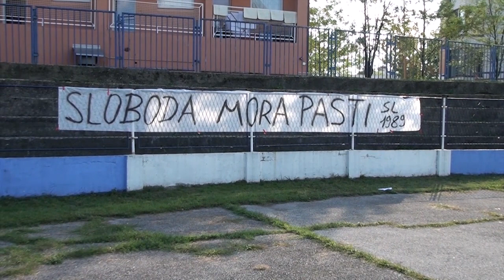[Lukavac-x.ba] Izjave trenera i kapitena FK Radnički i FK Sloboda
Izjave trenera i kapitena FK Radnički i FK Sloboda pred kantonalni derbi